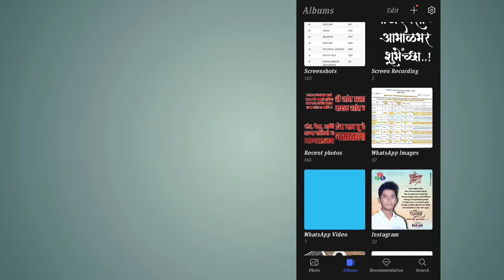Birthday Banner Dialogues Png Download | birthday banner matriyel | free Download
NEW PNG,FONT PNG PNG STOCK PNG

🔹ᴍᴀʀᴀᴛʜɪ ғᴏɴᴛ ᴘɴɢ
🔹ᴘʜᴏᴛᴏ ᴘɴɢ
🔹ʙɪʀᴛʜᴅᴀʏ ᴘɴɢ
🔹ᴛᴇxᴛ ᴘɴɢ
🔹ᴘɴɢ sᴛᴏᴄᴋ

        🗂️ ᴀʟʟ ᴘɴɢ ᴅᴏᴡɴʟᴏᴀᴅ ʟɪɴᴋ 📥

📌 पासवर्ड 06 अंकांचा आहे.🔐पासवर्ड विडिओ मध्ये दोन ठिकाणी ‌दिला आहे ✌️

𒊹︎︎︎ मित्रांनो वरील लिंक वर मटेरियल दिलेला आहे.व ᴢɪᴘ फाईल चा ᴘᴀssᴡᴏʀᴅ 🔐🔓विडिओ मध्ये दिलेला आहे तरी विडिओ थोडा पण sᴋɪᴘ करु नका.